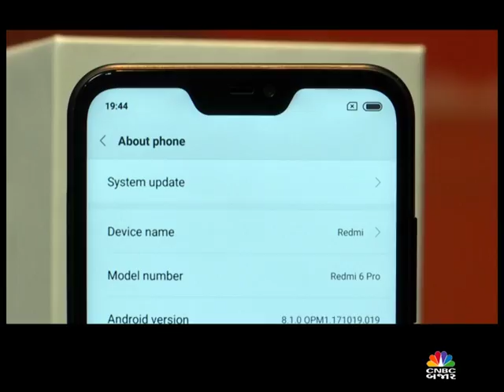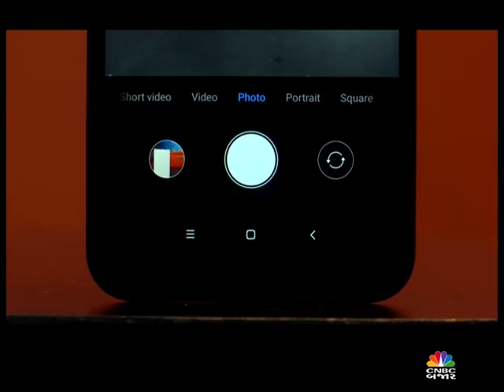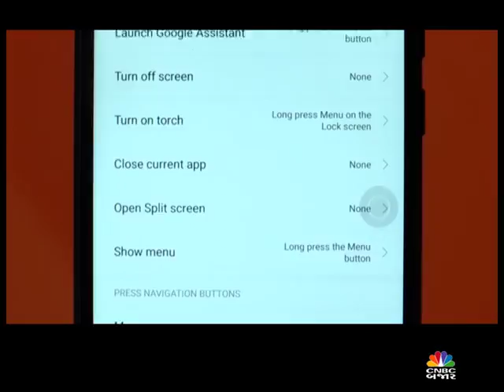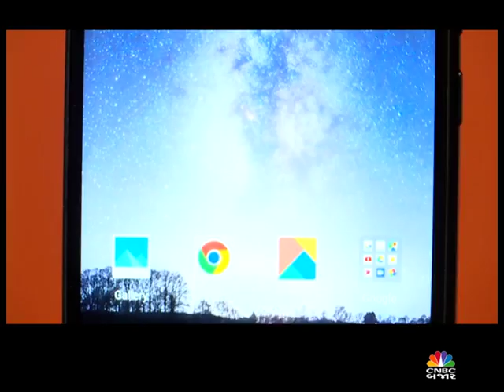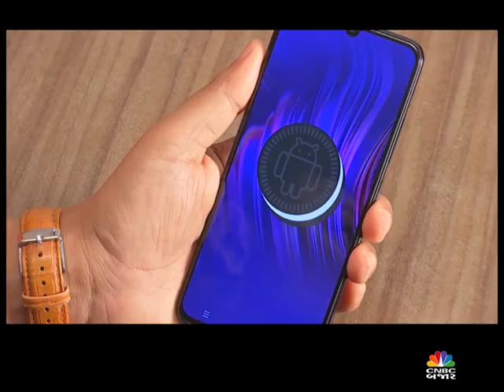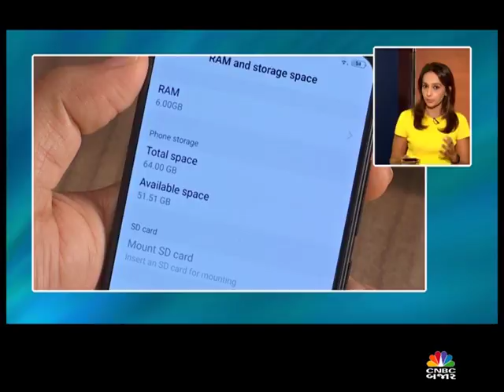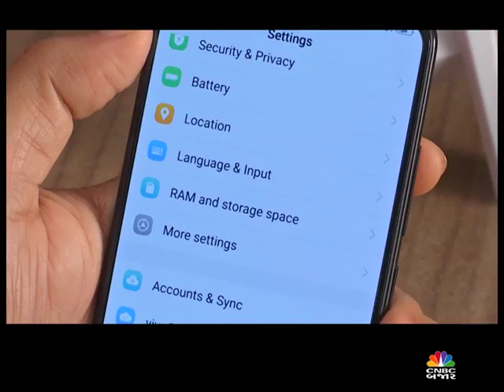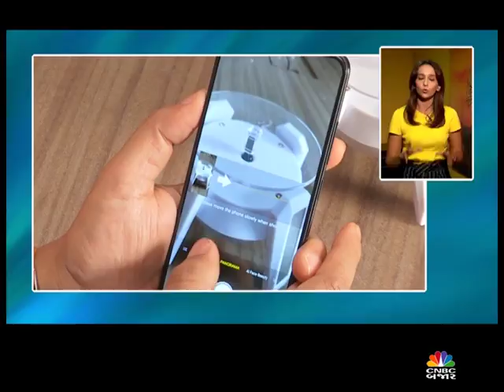TECH GURU EP-186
Review of Red me 6 Pro, Review of VIVO 11 pro and first llok of Nikon and Fujifilm camera